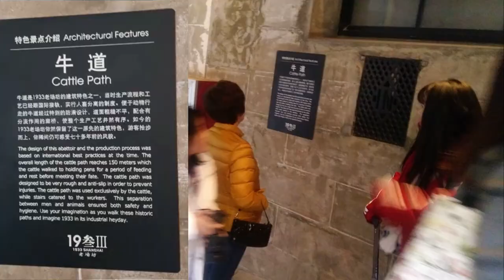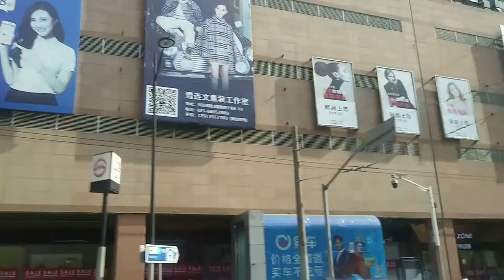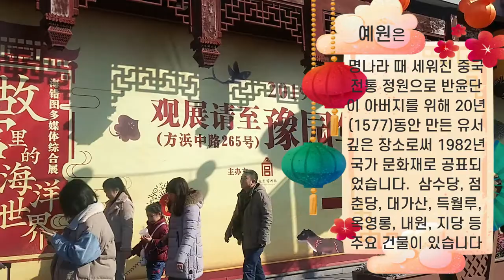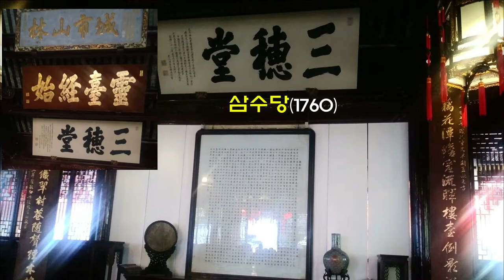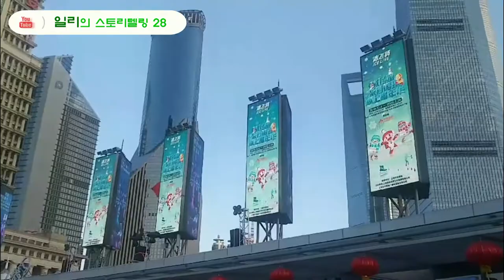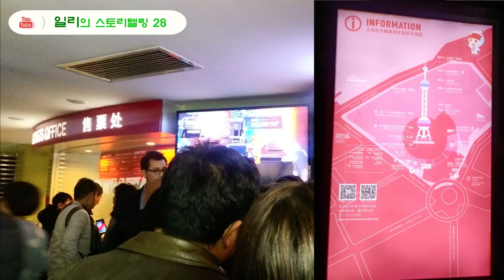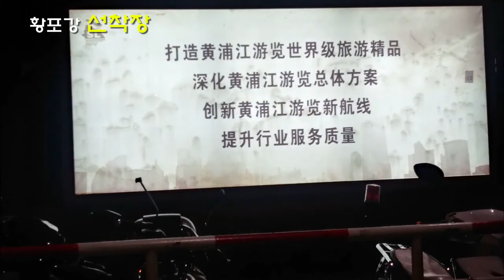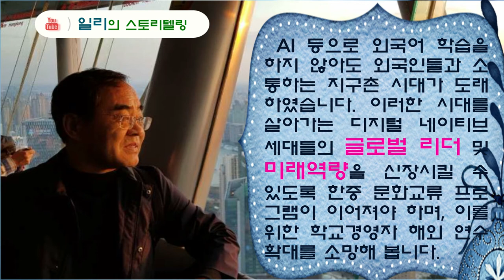2019년 중국 상해편(초등교육38th_2)/2019 Shanghai, China (Early Education 38th_2)/2019年中国上海篇(小学教育38th_2)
2019년 중국 상해를 2020년 1월 1일과 2일 다녀왔습니다. 상해의 예원, 동방명주, 황포강 유람선 여행 과정을 영상으로 담았습니다.